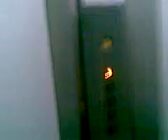kasal anak mam abis